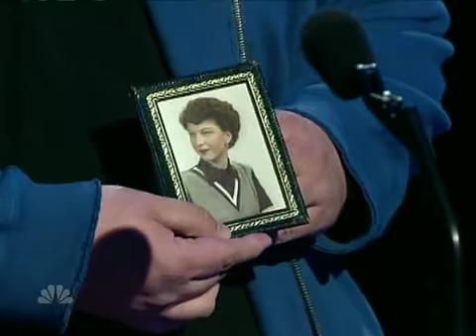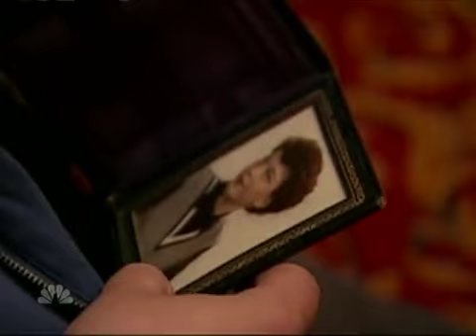Americas Got Talent S02E06